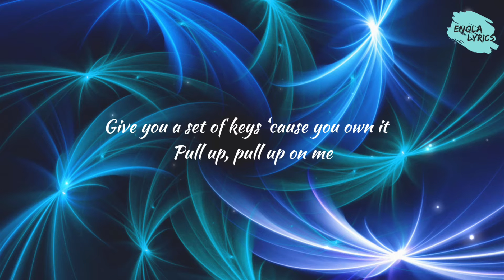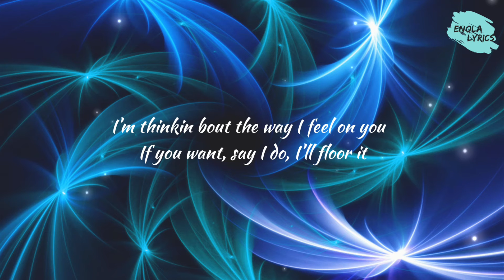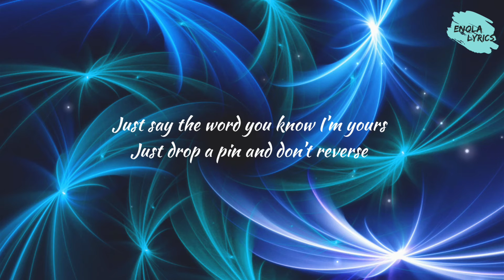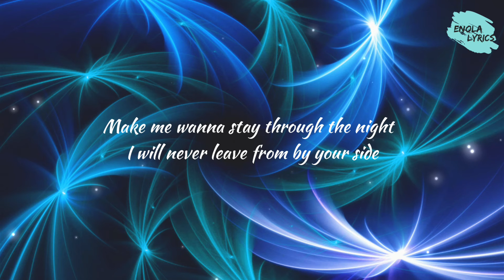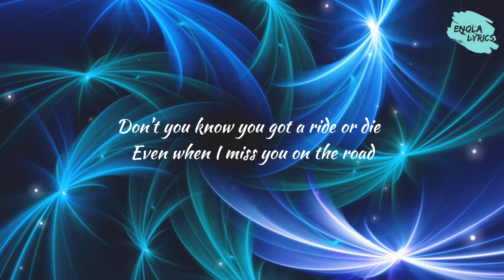Ariana Grande - test drive (Lyrics)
Lyrics:
pull up, pull up on me
might recline the seat when I want it
give you a set of keys ‘cause you own it
No second guessing, checking the rearview
Aint looking back unless it’s right at you

Make me wanna stay through the night
I will never leave from by your side
don’t you know you got a ride or die
Even when I miss you on the road
You should know I’m always in control
Cause the one thing I already know

No I don’t feel the need to
Test drive nothing, test drive nothing
Baby I’m sold on you so I don’t ever gotta
it’s in the way you do it I don’t ever gotta babe

I drop the top on that body
That’s candy paint on my body
I’m thinkin bout the way I feel on you
If you want, say I do, I’ll floor it
Just say the word you know I’m yours
Just drop a pin and don’t reverse